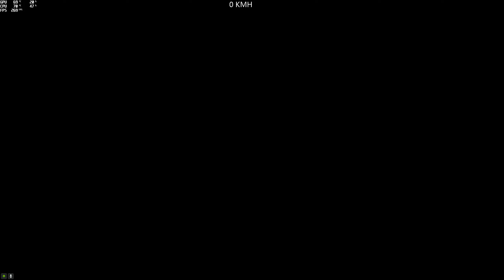(Parkour) Parkour The Descent 7 (Vinewoodonfire) (Marshall/BMX/Caddie...) [GTA 5 PC]